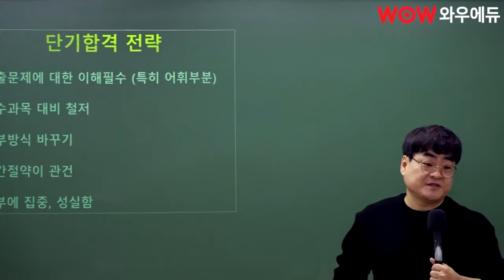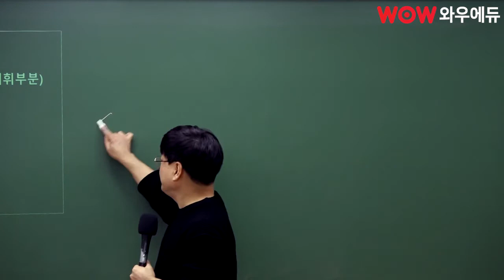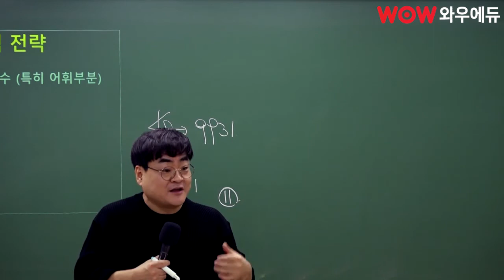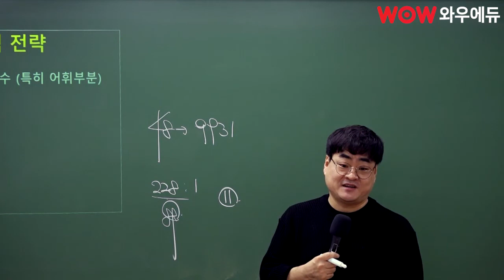공무원영어, 공부 할거면 제대로 해! | 공무원영어 합격방법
시험을 준비하는 여러분 지금 공부 잘 하고 계신가요?
그럼 지금 보는 영상은 혹시. 몇번째?

공부할때 연애, 스터디 고민 김재운 선생님이 해결해 드립니다.

친절한 재운쌤이 보여주는 많은 수험생의 모습 같이 보실래요?

영어를 잡아야 합격을 잡습니다.
9급공무원영어는 캐칭영어 김재운